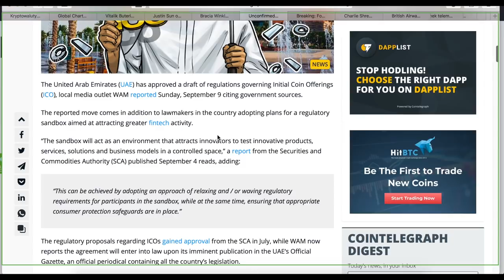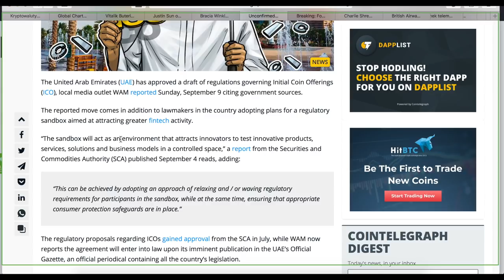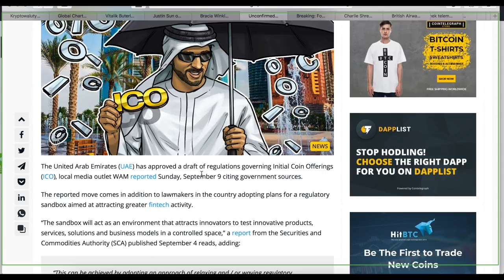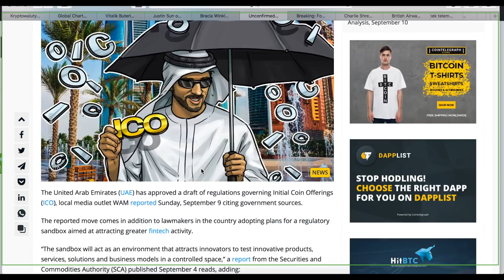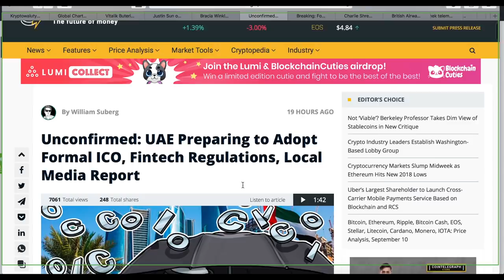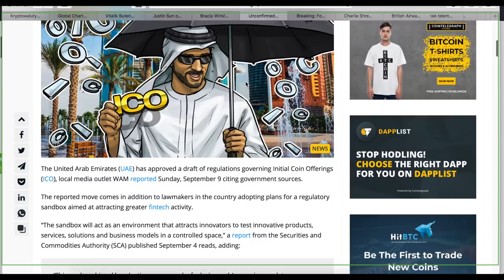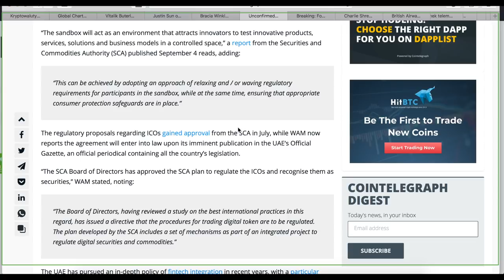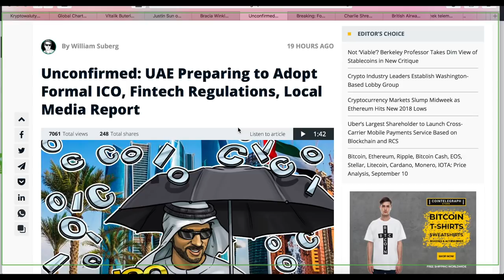DUBAJ ROZWIJA KRYPTOWALUTY